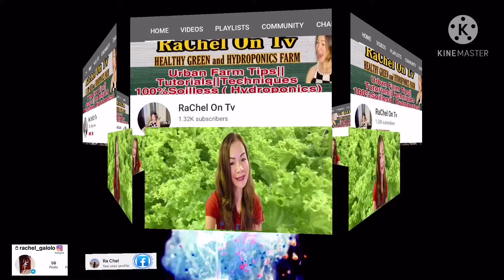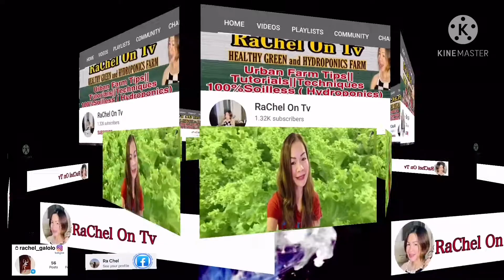NUTRIENT FILM TECHNIQUES (NFT) HYDROPONICS COMMON MISTAKES ||RachelOntv